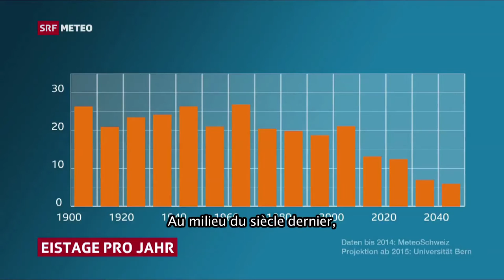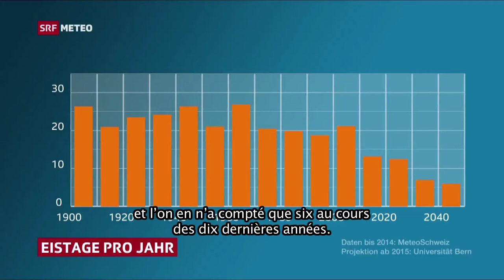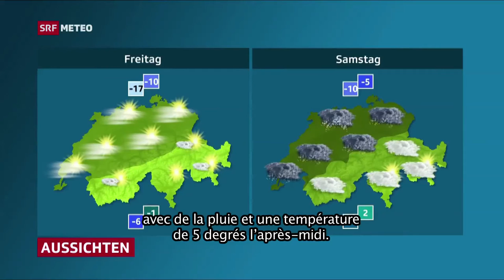Bulletin météorolgique 2050 - SRF Météo, Suisse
Bulletin météorolgique 2050 - SRF Météo, Suisse, 17 Janvier 2050